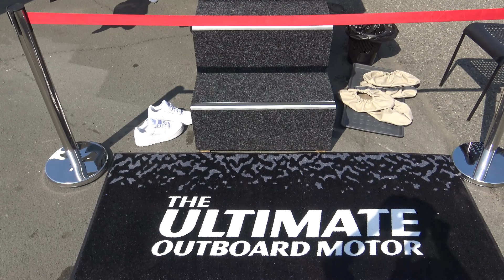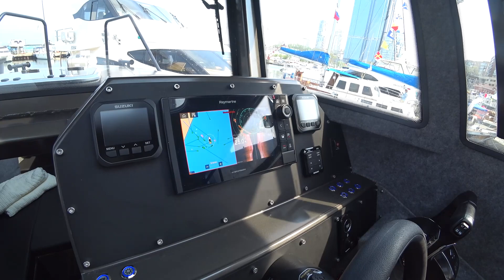VODNIK.BOATS | Vladivostok Boat Show 2022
Обзор нашего стенда на выставке катеров и яхт во Владивостоке, 20-22 мая 2022 г.
Магазин "Водник"
• Гребные винты 🚤
Удачных покупок!